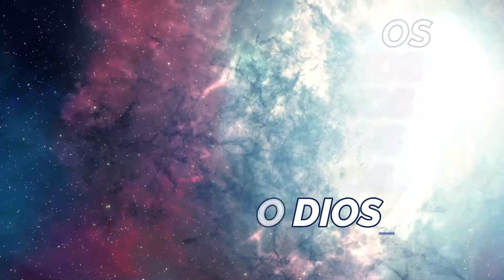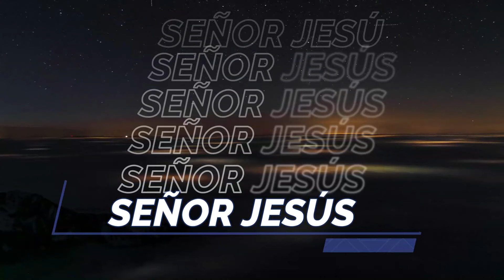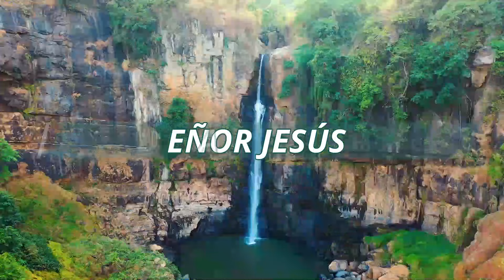Soberano Dios - Renán Carias (Video Lyric)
Soberano Dios
Renán Carias

Soberano Dios
Dios Omnipotente

A ti sea el honor
el imperio y la alabanza

exaltado seas tú
coronado seas tú

Señor Jesús
Señor Jesús
Amén